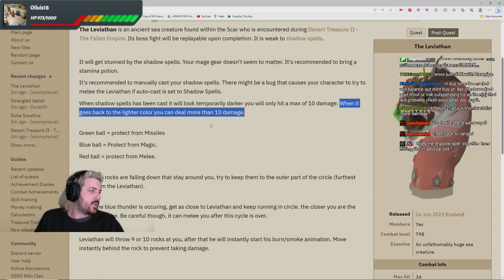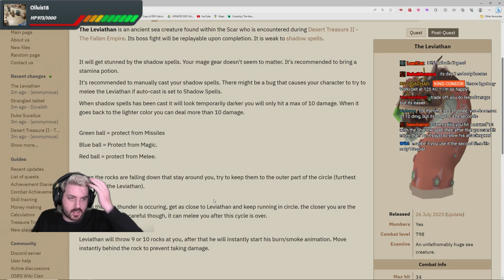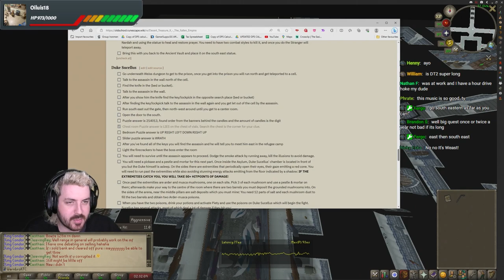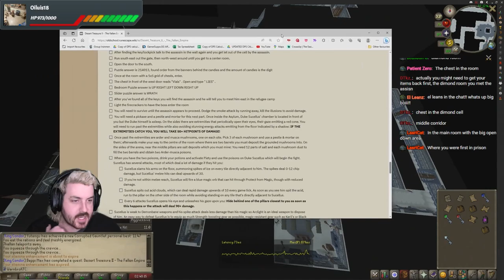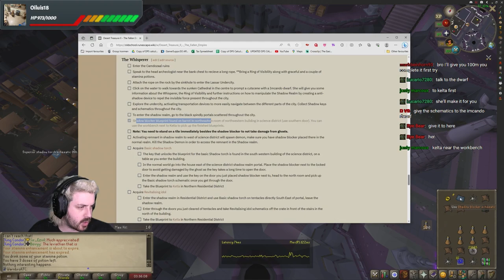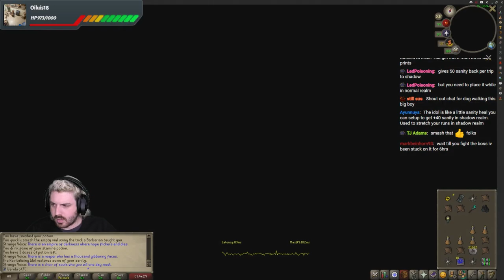Desert Treasure 2 Quest Playthrough Guide | Oldschool Runescape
Complete Live ON RELEASE Playthrough experience. You can use this as a guide, or a walkthrough with a bit of entertainment. I enjoyed the quest, the bosses were fun. Best of luck to everyone!

Code: KINGCONDOR

Sunday 8:30pm - 1am
Monday 8:30pm - 1am
Tuesday 8:30pm - 1am
Wednesday OFF
Thursday 8:30pm - 1am
Saturday OFF

24 Hour streams - 1x Per Month

Sunday 12:30pm - 5pm
Monday 12:30pm - 5pm
Tuesday 12:30pm - 5pm
Wednesday 12:30pm - 5pm
Saturday OFF

Sunday 7:30am - 12pm
Monday 7:30am - 12pm
Tuesday 7:30am - 12pm
Wednesday 7:30am - 12pm
Saturday OFF

Address:
SUITE 8036